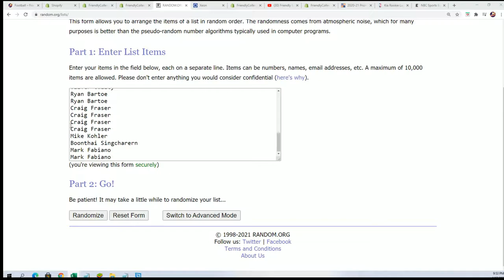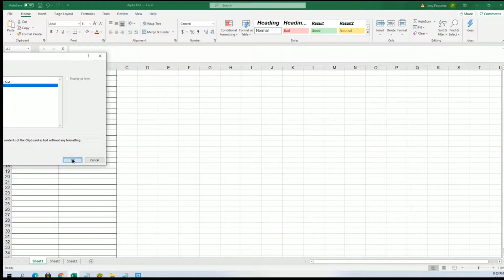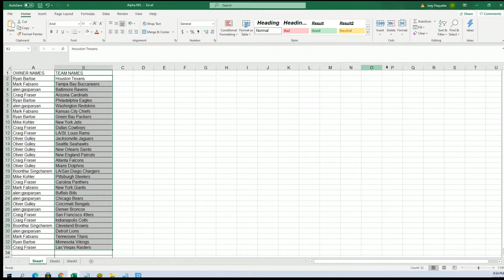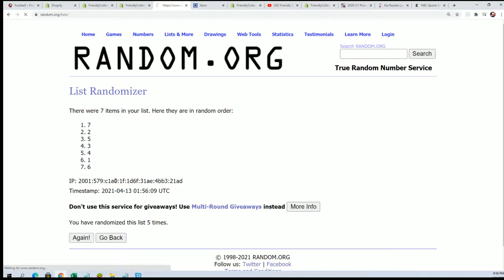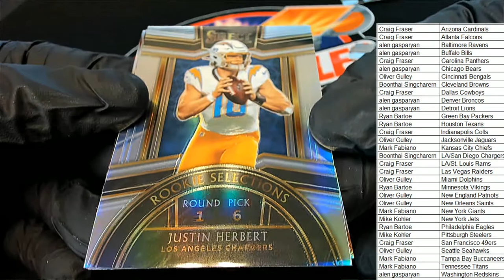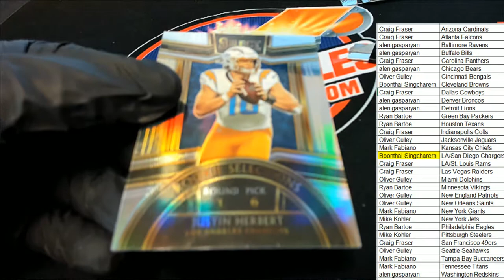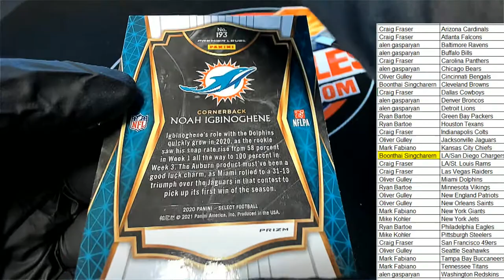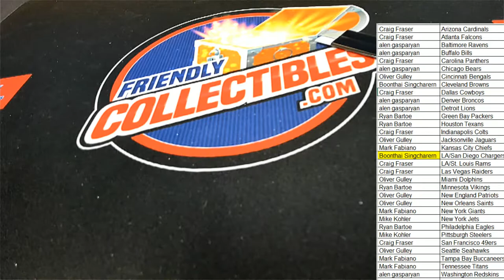2020 Panini Select Football ID 20SELECTFB154